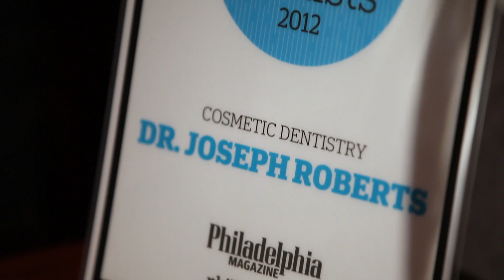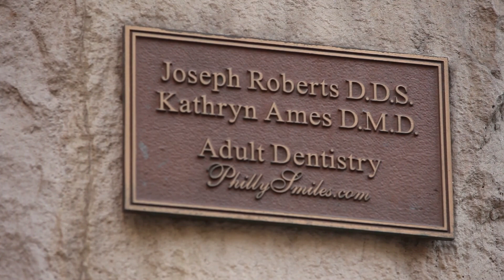Joseph Roberts - Temple University Gallery of Success 2012